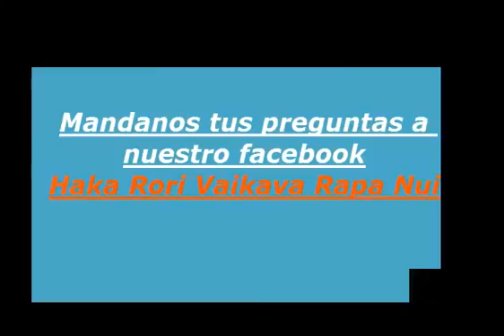La Ballena Azul - MESA DEL MAR - HAKARORI VAIKAVA